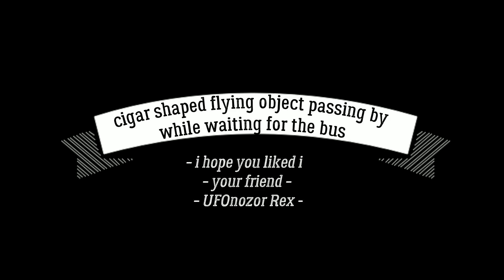UFO France - September 13.2017 - white cigar shape - Photo annimation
day light i was waiting for the bus (Place Carnot Limoges France, when i saw what looked like a plane, but in fact, was a "plane with no wing" lol, big as a A380, but cigar shaped, i notified a girl near me :p
the anecdot i could add, i've been unlucky, the battery was dead.
th second i took the first pic, it turned off dead. so i turned it back on fast as could be.. i took a second and boom, dead again, i repeated it 2 times more :) i got enough to make it like a slow gif animation.